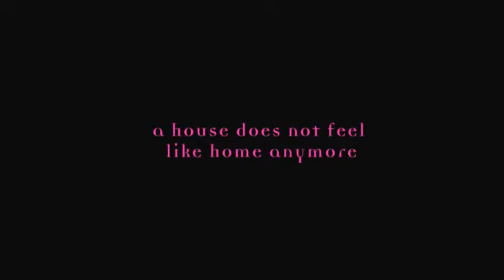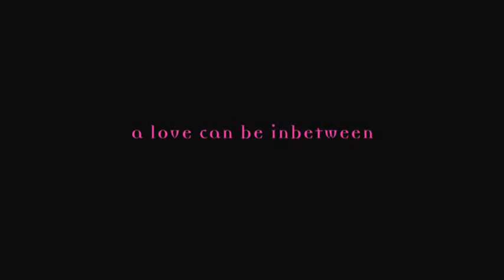Children of Srikandi / Anak-Anak Srikandi (2012) Trailer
Children of Srikandi / Anak-Anak Srikandi | Indonesia/ Germany/ Switzerland 2012 | 75 min | 16:9 | HDCam

World Premiere at the Berlin International Film Festival
CHILDREN OF SRIKANDI is the first film about queer women in Indonesia, the country with the world´s largest Muslim population. Eight authentic and poetic stories are interwoven with beautiful shadow theater scenes that tell the story of Srikandi, one of the characters of the Indian Mahabharata. This collective anthology transcends the borders between documentary, fiction and experimental film.

Directed by the Children of Srikandi Collective

Produced by Srikandi Films (Laura Coppens) and Celestefilm (Angelika Levi), in association with Add Word Productions